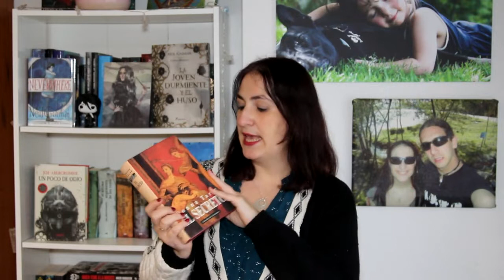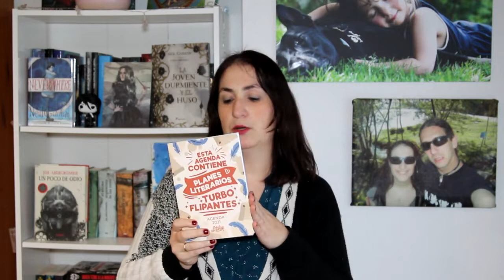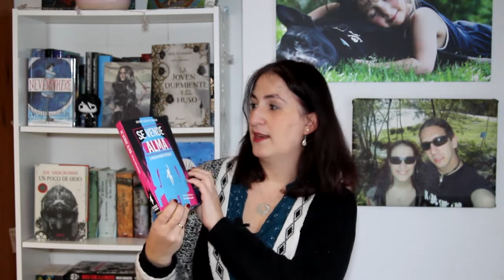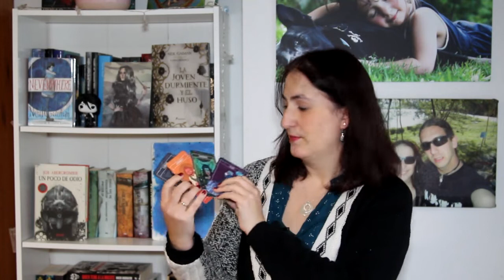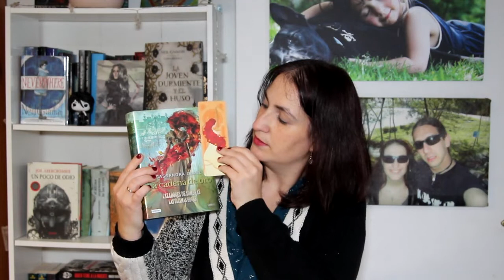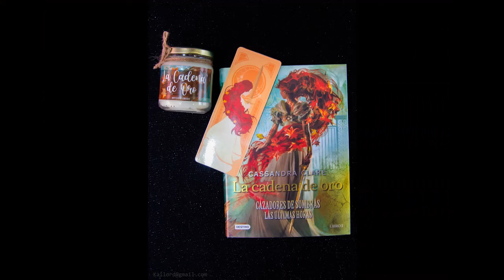Unboxing enero | Bookhaul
Primer unboxing del canal!